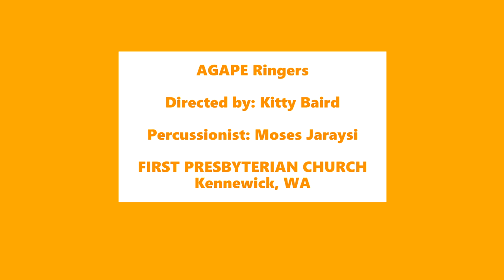Jesus Is a Rock in a Weary Land (arr. by: Mark Arnold)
The AGAPE Ringers